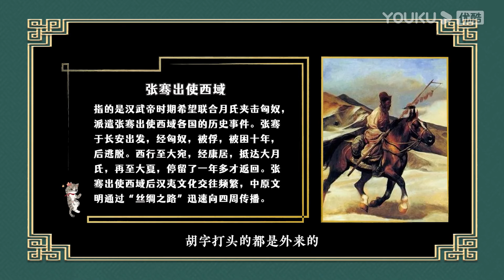西方人為什麼喜歡吃生牛排，7分熟的牛排真的好吃嗎？观复嘟嘟